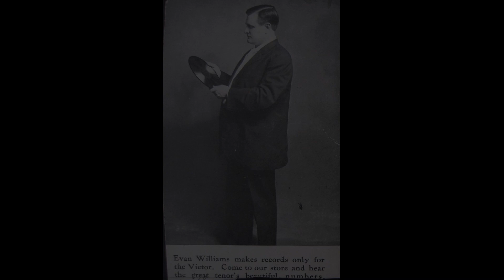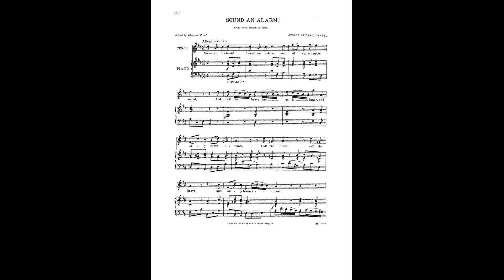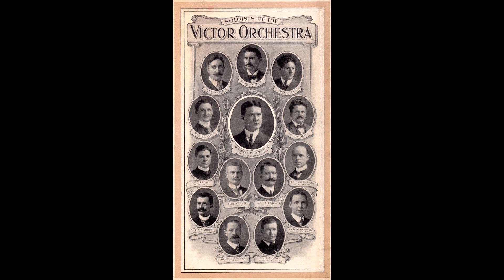SOUND AN ALARM BY EVAN WILLIAMS 1908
Mr.  Williams  made  this  record   of  the aria " Sound  An  Alarm"   from  Handel's  "Judas  Maccabeus"  on  December  17,  1908.